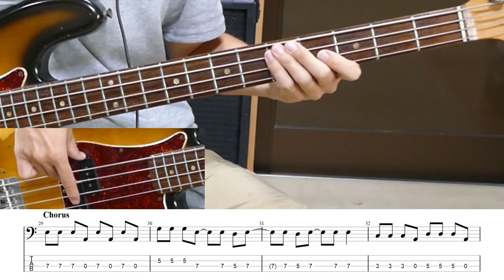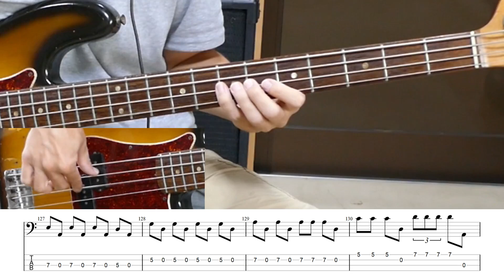Running Free Speed 79% Iron Maiden Bass Cover